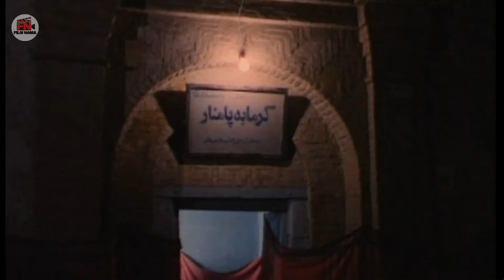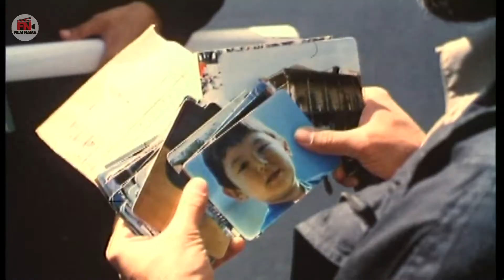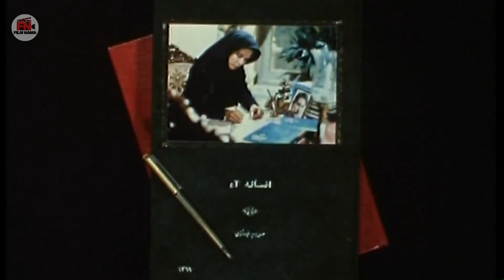Film Afsaneye Ah - Full Movie | فیلم سینمایی افسانه آه - کامل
افسانه آه فیلمی به کارگردانی و نویسندگی تهمینه میلانی و تهیه‌کنندگی رضا بانکی، تهمینه میلانی و مهدی احمدی گرکانی ساخته سال ۱۳۶۹ است.
خلاصه فیلم
بیوه‌ای ثروتمند اما افسرده به شدت احساس پوچی می‌کند و قصد خودکشی دارد. وی در گذشته بین یک خواستگار ثروتمند و یک خواستگار هنرمند، مرد ثروتمند را ترجیح داده‌است و…

جشنواره‌ها
فیلم افسانه آه در جشنواره‌های زیر حضور داشته‌است.

جشنواره فیلم فجر (نهمین و دهمین دوره)
جشنواره بین‌المللی فیلم‌های ایرانی در مرکز فیلم شیکاگو (چهارمین دوره)
جشنواره برنامه زن و خانواده در ایران و مهاجرت توسط بنیاد پژوهش‌های زنان ایران
جشنواره بین‌المللی فیلم لوکارنو سوییس (چهل و هشتمین دوره)
جشنواره بین‌المللی فیلم‌های ایرانی در موزه هنر آسیا در گالری فریر (چهارمین دوره)
جشنواره بین‌المللی فیلم‌های ایرانی در دانشگاه کالیفرنیا (UCLA)
جشنواره هفته فیلم ایران در بیروت و تریپولی
جشنواره بین‌المللی فیلمسازان زن معاصر ایرانی ایتالیا
جشنواره بین‌المللی فیلم‌های ایرانی در موزه هنرهای زیبای بوستن (هشتمین دوره)
جشنواره بین‌المللی فیلم قاهره (بیست و ششمین دوره)
جشنواره بین‌المللی فیلم بی‌نهایت آلبا ایتالیا (اولین دوره)
جشنواره بین‌المللی فیلم زنان سئول (چهارمین دوره)
جشنواره بین‌المللی فیلم تاریخ و سینما استانبول (ششمین دوره) .